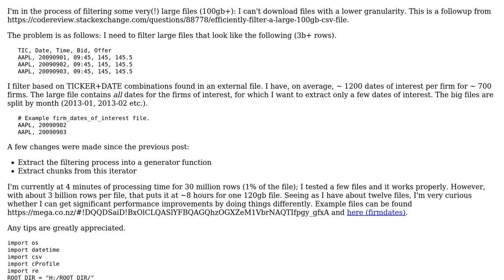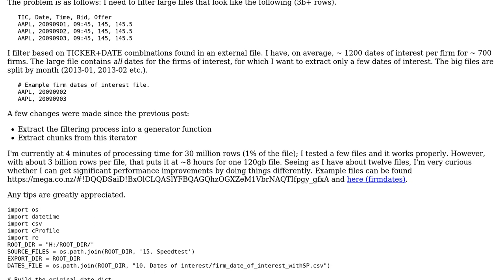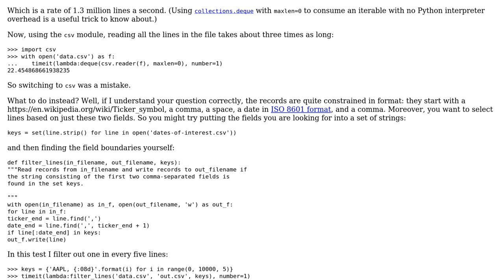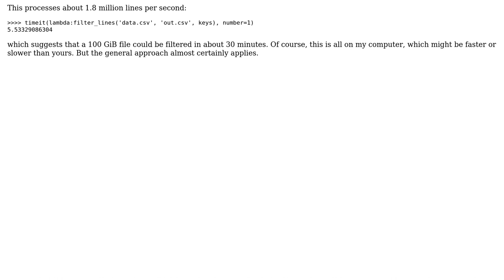Code Review: Efficiently filter a large (100gb+) csv file (v3)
With thanks & praise to God, and with thanks to the many people who have made this project possible! | Content (except music & images) licensed under CC BY-SA | Music | Images & others | With thanks to user MattV user Gareth Rees and the Stack Exchange Network Trademarks are property of their respective owners. You are responsible for your own actions.